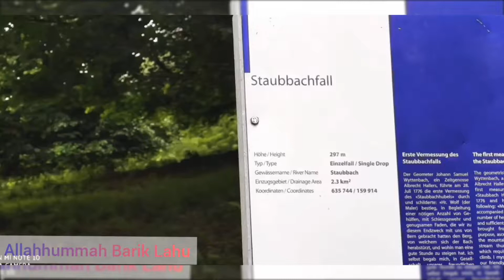Lauterbrunnen, the most beautiful place in Switzerland.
Lauterbrunnen-###

Lauterbrunnen is situated in one of the most impressive trough valleys in the Alps, between gigantic rock faces and mountain peaks. With its 72 thundering waterfalls, secluded valleys, colourful alpine meadows and lonely mountain inns, the Lauterbrunnen Valley is one of the biggest nature conservation areas in Switzerland.

Winter
The expansive ski regions of Wengen-Kleine Scheidegg and Mürren-Schilthorn are quickly reached by mountain railway. There are 45 transport facilities altogether in the Jungfrau region as well as 213 km of piste, fun parks, 100 km of winter hiking trails and 50 km of toboggan run. The Lauterbrunnen Valley also boasts plenty of cross-country ski trails.

Summer
The valley town of Lauterbrunnen (795 m) is the starting point for some of the best known excursion destinations in the Jungfrau region. A rack railway links Lauterbrunnen with the sunny terrace of Wengen on the eastern flank of the Lauterbrunnen Valley and the Kleinen Scheidegg, the station where you change trains for the onward journey to the Jungfraujoch.

On the opposite side of the valley is the holiday resort of Mürren, accessible from Lauterbrunnen and Stechelberg. The cableway from Stechelberg continues to the peak of the Schilthorn at 2971 m, famous for being the setting where the 007 classic, ‘On Her Majesty’s Secret Service’ was filmed.

A few kilometres further up the valley from Lauterbrunnen, accessible along a narrow mountain road, is the peaceful little mountain village of Isenfluh, perched on a steep rock terrace at 1024 m, and starting point for walks in the romantic Saustal and further to Mürren and the Lobhorn mountains.